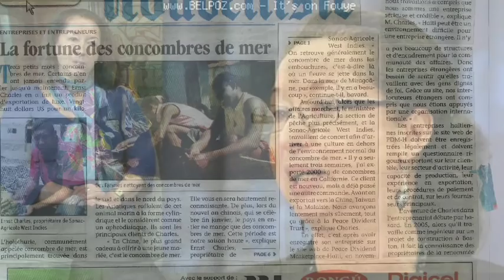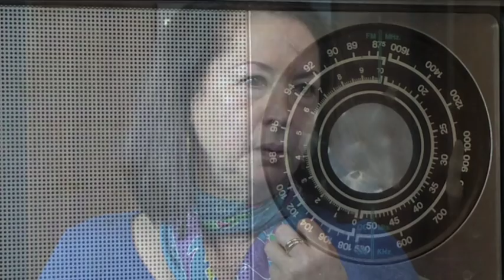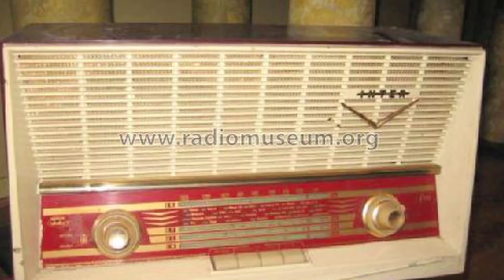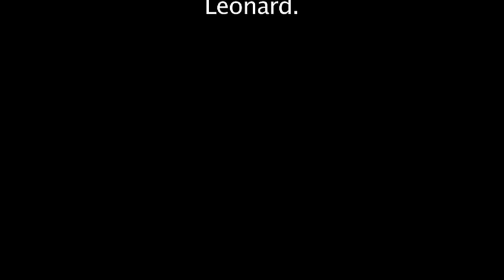Michele Montas Dominique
Like brother Thob often says, Michele Montas-Domique is an Haitian Star, Journalist, and the former right arm of UN Secretary-General Ban Ki-moon. Montas-Dominique received her Master's in journalism from Columbia University. She worked as a journalist with her ex-boss/husband, Jean Dominique an Haitian Journalist, for 30 years at Radio Haiti Inter. Montas-Dominique had been persecuted by Duvalier Regime to a point that she lived into exile for a short period of time. Unfortunately, her husband was assassinated in 2000 by Haitian hired gunmen .